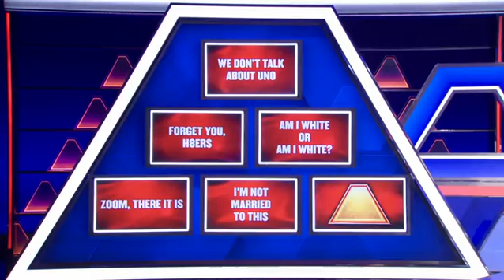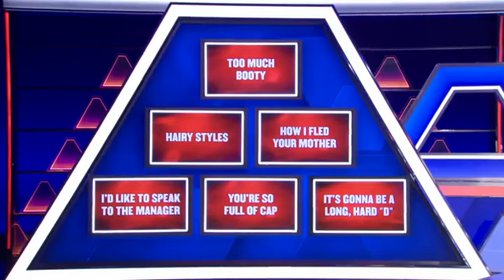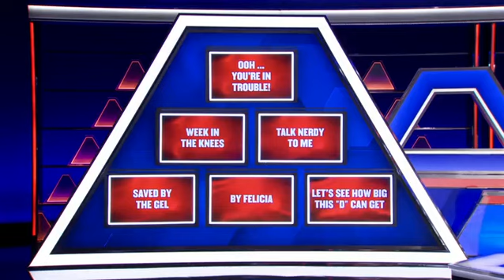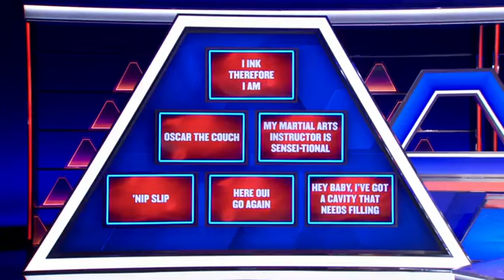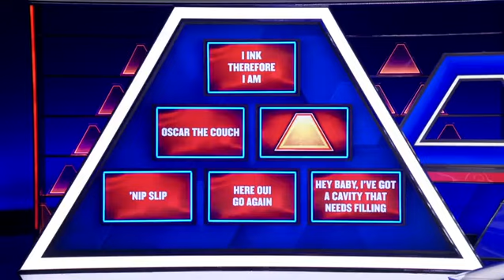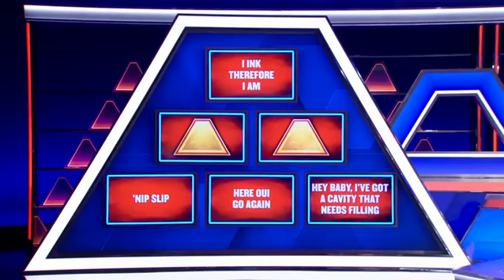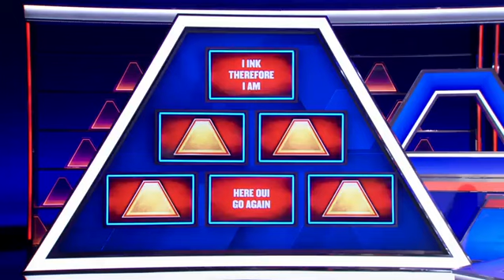The 100000 Dollar Pyramid S06E03, The 100000 Dollar Pyramid full episodes